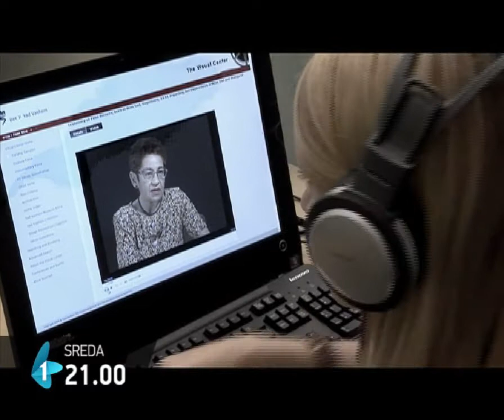Slučaj Kepiro, dokumentarni film | 23.01.2013.